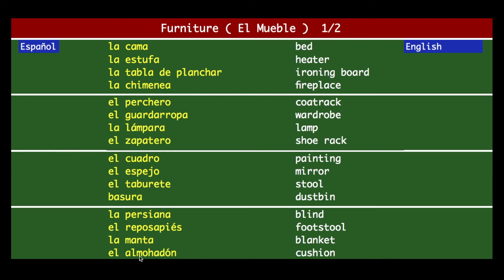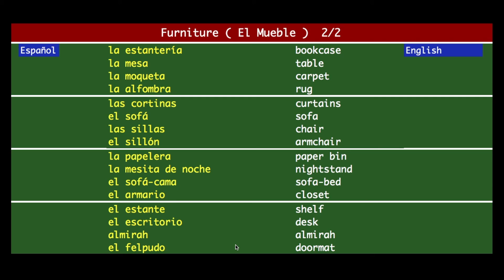FUN 82 = Spanish Furniture + Colombia